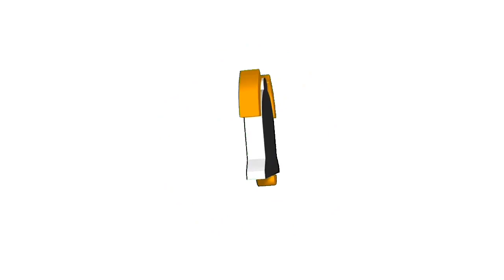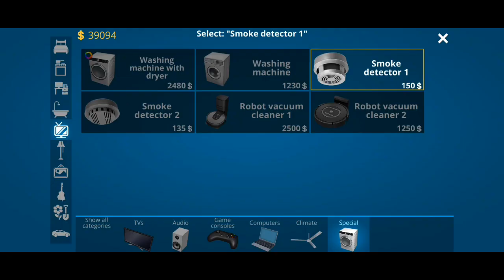HOUSE FLIPPER (new 40,000 dollar house)gameplay 1